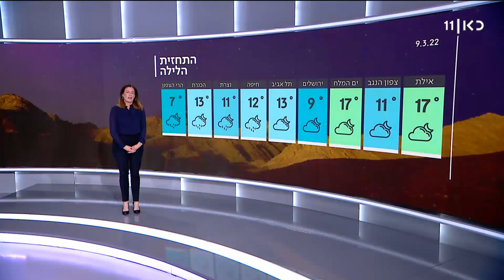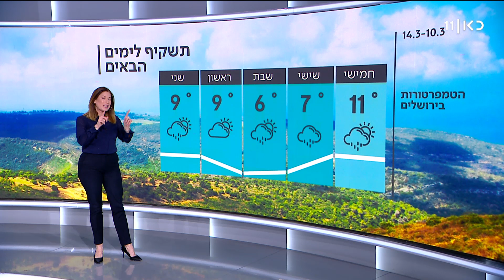התחזית 09.03.22: התגעגעתם? החורף חוזר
כאן חדשות | ביום חמישי יירדו הטמפרטורות ויהיו נמוכות מהרגיל לעונה. במרכז צפוי גשם מקומי, ובצפון גשם לפרקים, מלווה בסופות רעמים יחידות. ינשבו רוחות חזקות. בחרמון יירד שלג. בלילה הגשמים יתחזקו. התחזית של שרון וכסלר מתוך חדשות הערב 09.03.22